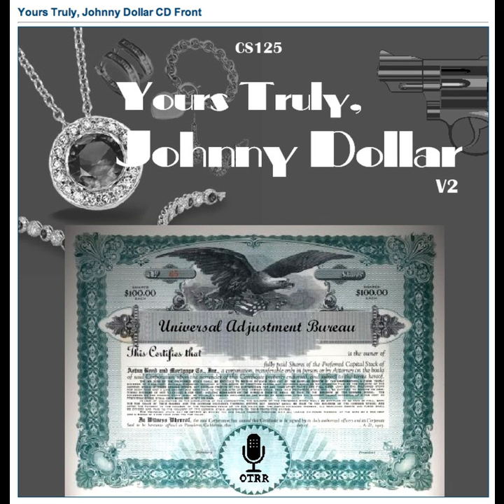Yours Truly, Johnny Dollar - 580615 591 The Delectable Damsel Matter